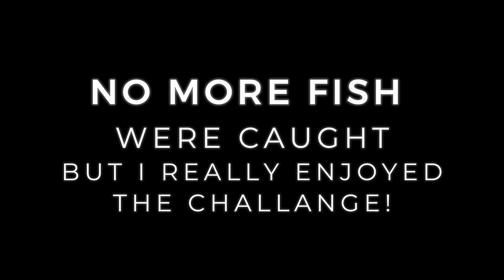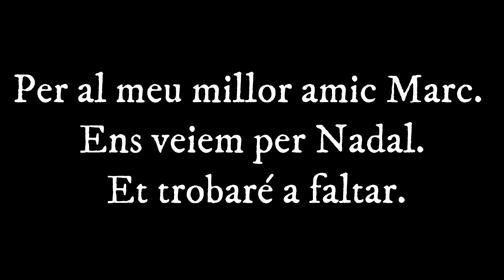1V1 FISHING CHALLENGE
I CHALLANGE MY BEST FRIEND MARK FOR AN EPIC 1V1 FISHING CHALLANGE ON THE RIVER EBRO.